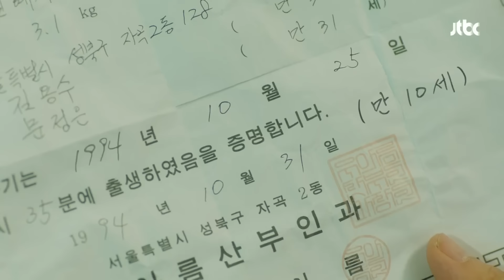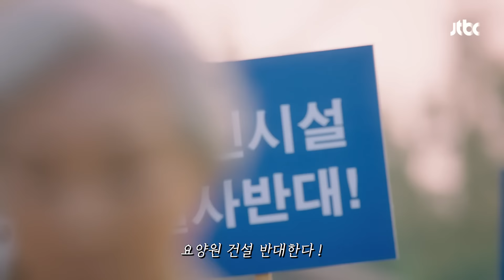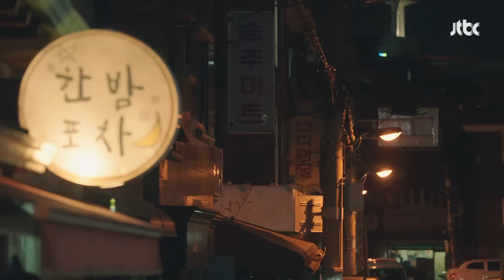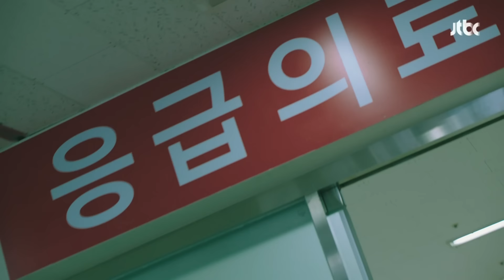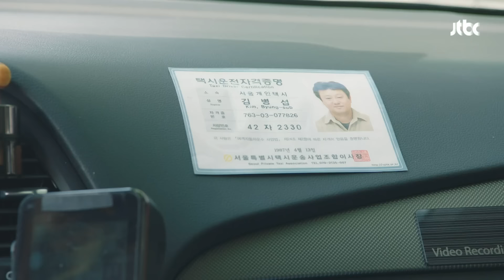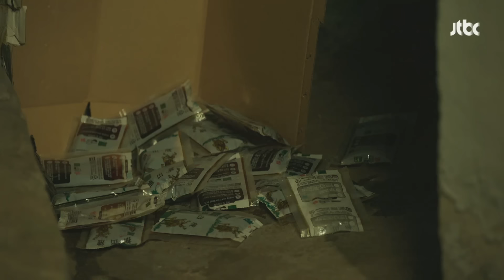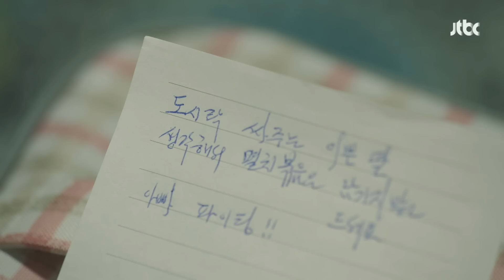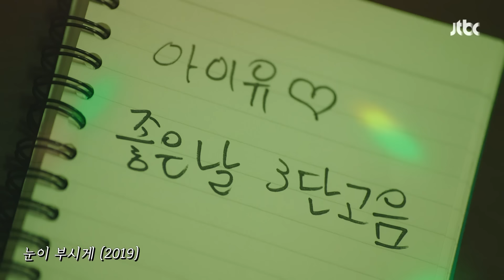괜히 '대상' 받은 작품이 아닙니다.. 죽기 전 꼭 한 번은 봐야할 한국이 낳은 샤넬같은 드라마..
영상출처 -  '눈이 부시게 (2019)' 1-4화